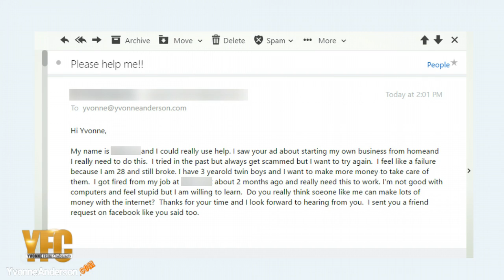You Are Worthy of Having Success And Living The Life of Your Dreams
You Are Worthy of Having Success And Living
The Life of Your Dreams
Ready to Put an End To Your Money Problems?
0:49 You Are Worthy of Having Success
1:11 Do You Believe You Are Worthy of Having Success
1:57 You Can Live the Life of Your Dreams
2:24 You Are Worthy of Becoming Successful
3:04 You are Worthy of having it all
Need help getting more leads, sales & signups
Register now for the next LIVE training webinar

Yvonne Anderson a.k.a Yvonne from Colorado (YFC)
skype: yvoand303